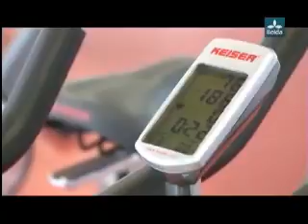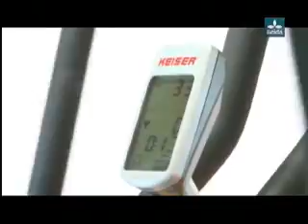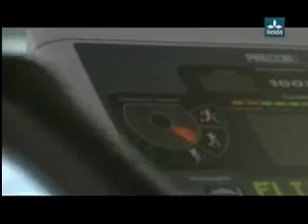Ferran Nuñez Trevol 3 5 2010 part2